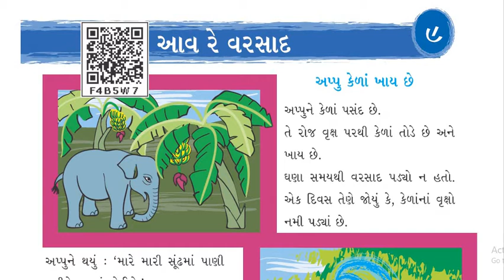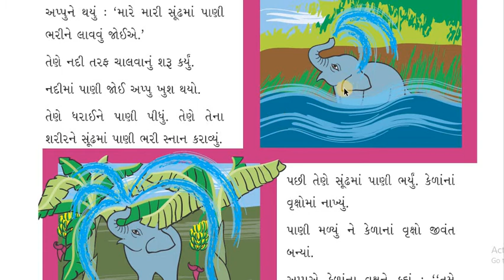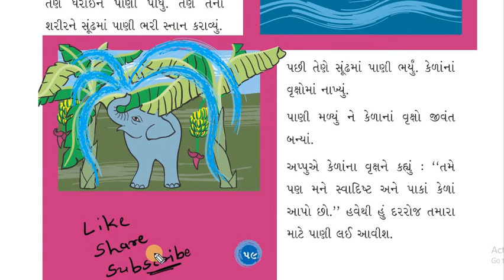Std 3 આસપાસ-પર્યાવરણ પાઠ 9 - આવ રે વરસાદ ભાગ 1 sevak education std 3 aaspas paryavaran ch 9 ncert